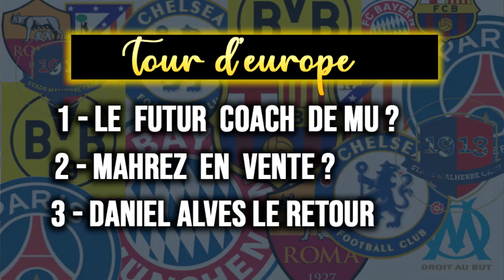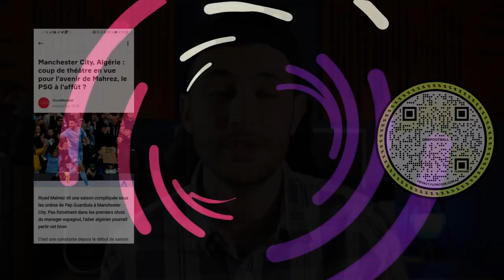🇩🇿 Le Real Madrid fonce sur Mahrez ! Tour d'Europe #7